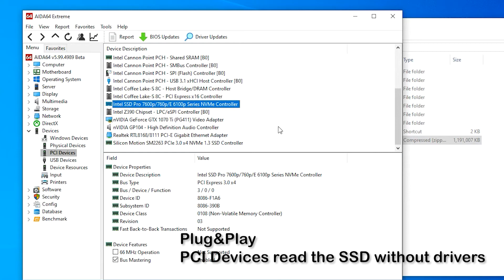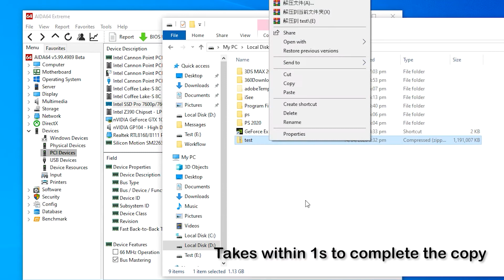AMPCOM NVMe M.2 SSD PCI-E 3.0 X4 Adapter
With this AMPCOM M.2 NVMe SSD PCI-E 3.0 X4 Adapter, you could add a NVME SSD on your motherboard without M.2 slot.
With the channel of PCI-E 3.0 X4, the speed will enhanced upto 40Gbps, 3200+ MB/s random Read and 1500+ MB/s Write (Max), improve computer performance
Multi-layer PCBA, Multi-layer protection: Overcurrent protection，Overvoltage protection，Short circuit protection，EMI (Electromagnetic Interference) protection, Heatsink layer for overheat protection . Maximum protection of M.2 NVMe SSD from electrical signal interference.
No driver required for Win10, plug and play, supports NVMe SSD, such as Samsung 970 EVO/950Pro/960EVO/XP941/PM951/PM961/SM951/SM961, Intel SSD6/7 Plextor M6e Series, Kingston HyperX Predator M.2 SSD and so on.
Package include: 1* Adapter, 1* Profile, 1* Cabinet screw, 1* SSD screw, 1* Screw driver